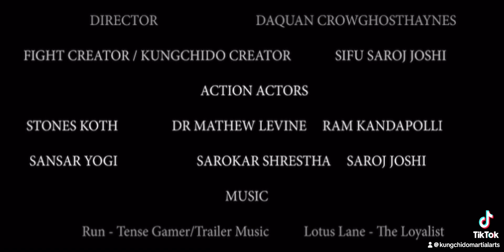Excerpts kingchido action movies